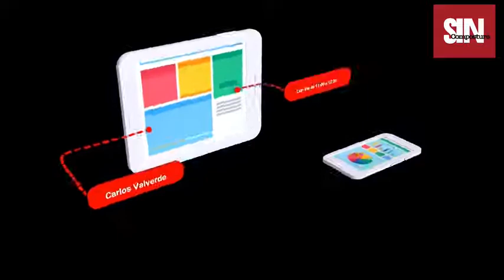EL DISCURSO DE DAVID CHOQUEHUANCA NO COINCIDE CON LA HISTORIA